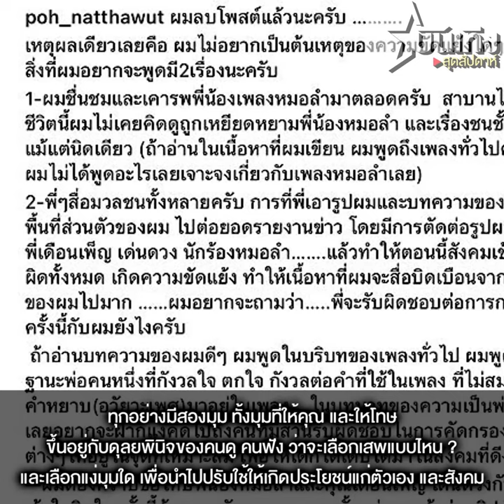มองต่างมุม ดรามา “คนจนมีสิทธิ์ไหมคะ” สะท้อนสังคมที่เหลื่อมล้ำ หรือภาษาที่ต่ำตม !!!???